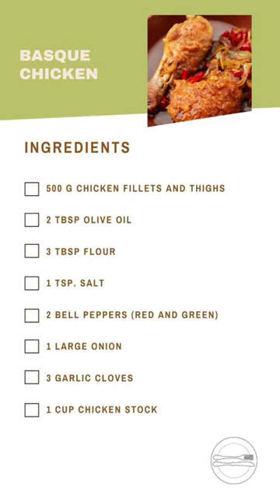Basque Chicken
1. Coat the chicken fillets and thighs in flour and fry them in olive oil in a large frying pan until golden brown. (5 minutes on each side).

2. Bake the chicken for 10 minutes at - 190-200 degrees, preferably in the same pan where it was roasted (remove all plastic parts from the pan or use a special pan).

3. Remove pieces of chicken from the pan, and in the same frying pan fry peppers chopped julienne, add onion in half rings, as well as crushed garlic. Sauté everything together for another 5 minutes.

4. Add the chicken stock and salt, stir and bring to the boil.

5. Reduce the heat, place the chicken in the sauce and simmer for 5 minutes.